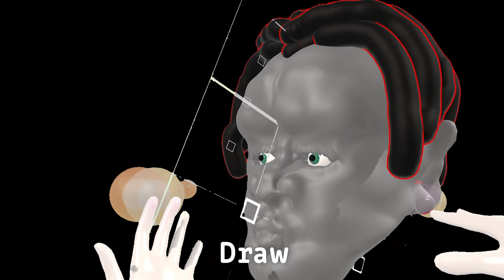Argil. VR Sculpting using Finger Tracking. SideQuest Trailer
Inspired by real sculpting, Argil is an intuitive VR space that enables quick and fun creation of organic 3D objects using your hands and fingers. It offers various easy-to-use tools that feel like manipulating real clay in your own hands (although with no haptics yet).

We tried to create a hand-tracking app that would be not just fun but useful! This is a perfect tool for beginners, 3D-designers, kids, developers, and everyone interested in the natural VR control.

The sculpting tools are: push, pull, carve, smooth, add different frequency noise, add/remove resolution, free-draw a mesh in 3D. Other features include: change colour, material, add different objects (cube, cuboid, sphere, sheet) to the scene, change environment. Possibilities include exporting OBJ for 3D-printing or for incorporating them in any other 3D environments.

This is a demo of a future VR sculpting experience, that would include both hand tracking and controller support.